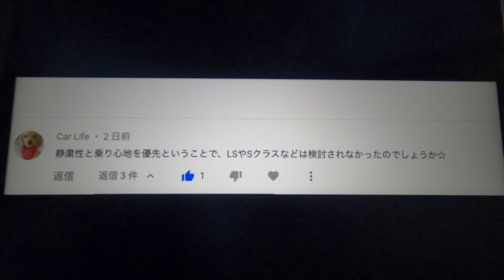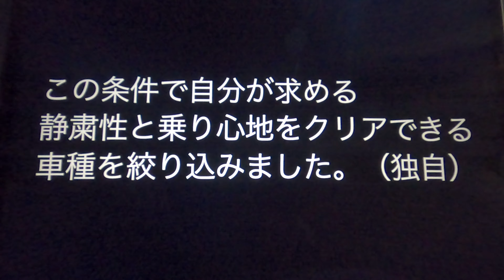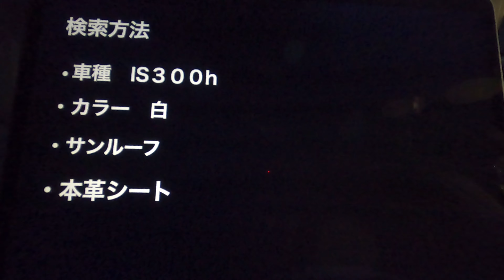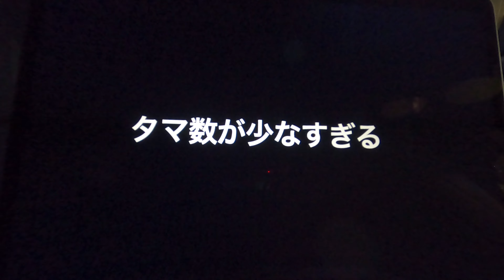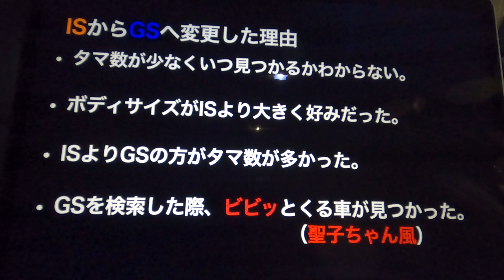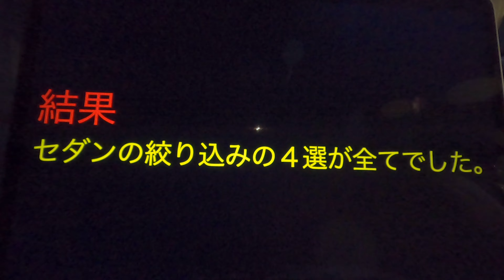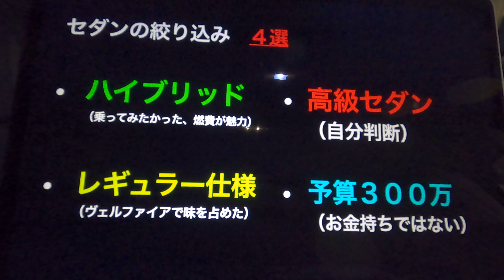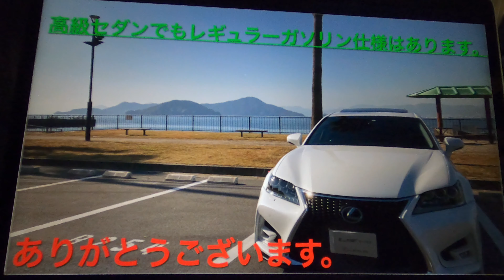［購入条件］なぜレクサスGS３００hにしたのか！？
今回は、視聴者様から頂いたコメントについてお話をさせて頂きます！
なぜ、レクサスGS３００hを選んだのか？今回は、そこの詳しい部分を皆様にお伝えしたく撮影致しました。
［Car Life］さんご貴重なコメントをくださりありがとうございます！
他にもコメントくださる視聴者の方々いつも見てくださる方々本当に有難うございます！

過去に色んな車を乗ってみて、自分はセダンが好きという事がわかりました。そんなセダンを愛する男が、愛しているからこそ言える事や、お伝えできる事を皆さんにお伝え出来たらなと思い、動画撮影をしました。車関係の動画をアップしていきたいと思いますので、よろしかったら最後までご覧下さい。